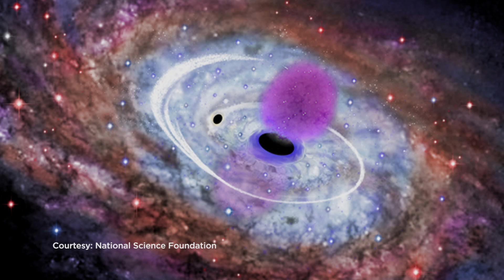Plugging the Hole in Hawking's Black Hole Theory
MSU Professor Chris Adami has found the solution to a long-standing problem with Stephen Hawking's black hole theory.  In a groundbreaking study recently published in the journal Classical and Quantum Gravity, Adami found that various types of information, as specific as matter or particles, or as obscure as the contacts in your mobile phone or the contents of a secret diary, never disappear in the black hole to begin with, effectively solving the black hole information paradox of Hawking's theory.